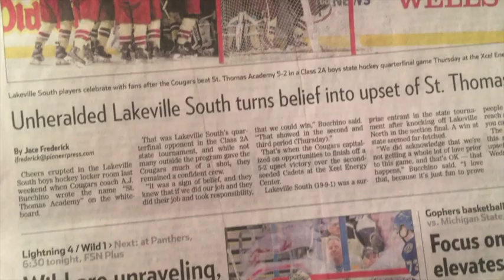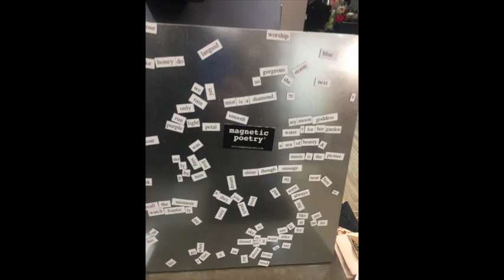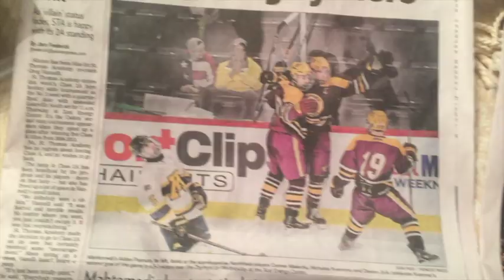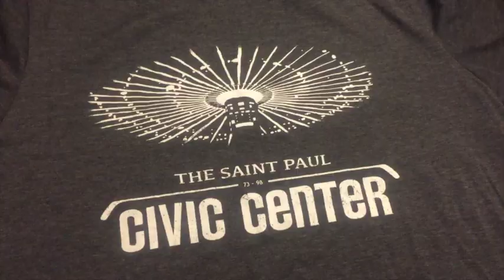2017 Minnesota State High School All Hockey Hair Team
Time for a little FLOWETRY IN MOTION!